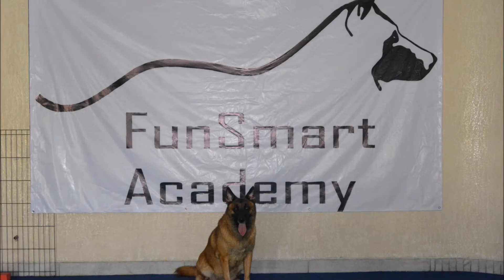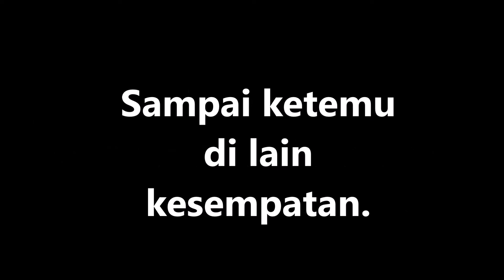Perjalanan 5 tahun funsmart buzz